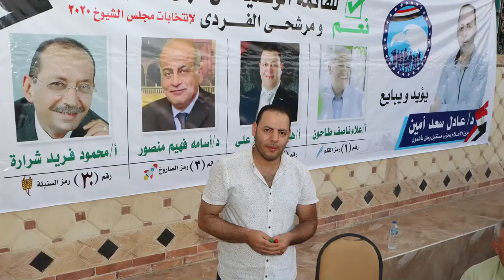م مجدى عبدالعزيز فى المؤتمر الجماهيري لدعم مرشحى حزب مستقبل وطن مجلس الشيوخ بالمنوفيهً بدروه